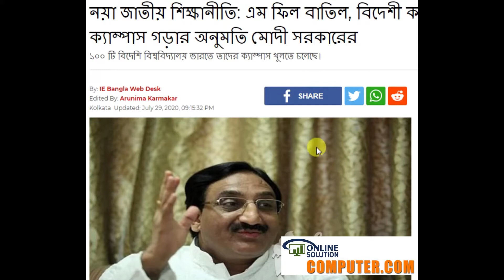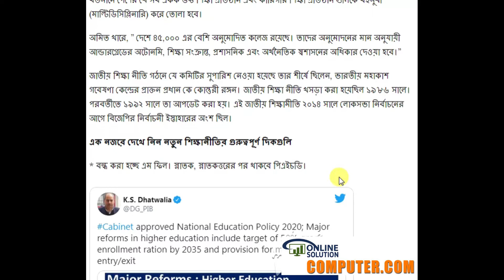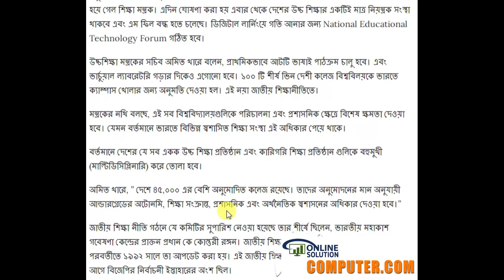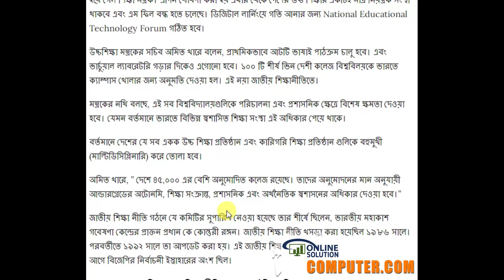আর হবেনা মাধ্যমিক পরীক্ষা ? সিলেবাস ও পাঠক্রমে পরিবর্তন ? জাতীয় শিক্ষানীতি ২০২০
Very important update for all students // national education policy 2020 // national policy on education 2020 //